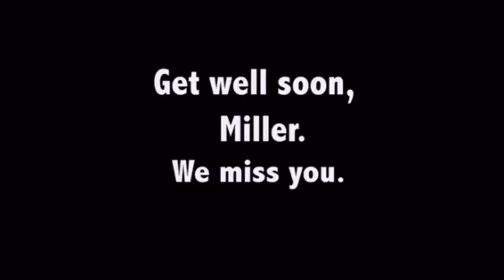one year without miller...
i miss him every day. thank you kaelyn (my sister) for this amazing montage.
Hi there! If you’re new to my channel, welcome! Here at iClowny, I like to make short films, unboxing videos, vlogs, and other fun stuff! I hope you enjoy! 😁

Comment Guidelines:

If you have anything to comment, please keep it friendly! I have had some bad experiences in the past with haters. If you have something to say please try and be nice! I am open to any feedback! If whatever you say is rude or mean, it will most likely be deleted. And if you continue to comment those types of comments, you will be blocked.

Note that I may not respond if your question is too personal for me to share. Ex. my address, my middle name, my social security number obviously, and any other personal information like that.

Also please refrain from using inappropriate words or phrases that are racist, sexist, sore subjects, or just offensive. Sore subjects for me include Cancer and suicide. Unfortunately people say things to me that include those words quite often.

I would really appreciate it if you would respect me and my guidelines! Thank you!

🎉200🎉
Thank you for checking out my channel! Please note that occasionally I do swear and I would rate this channel PG-13. Therefore, if you’re a kid, maybe don’t watch this channel...😅
Tags (If any):